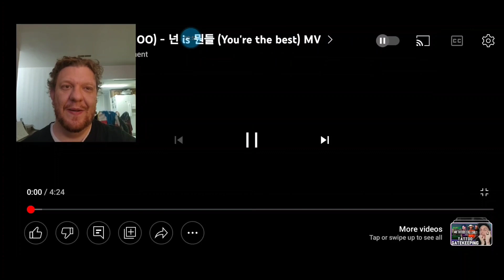Metal Vocalist reacts to Mamamoo you're the best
we continue down our juggernauts of vocal abilities with mamamoo today and check out the song